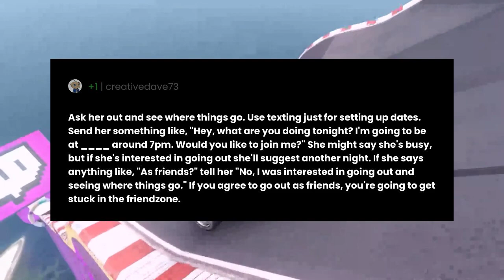Am I dumb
"Am I dumb" the question you all have been asking for.